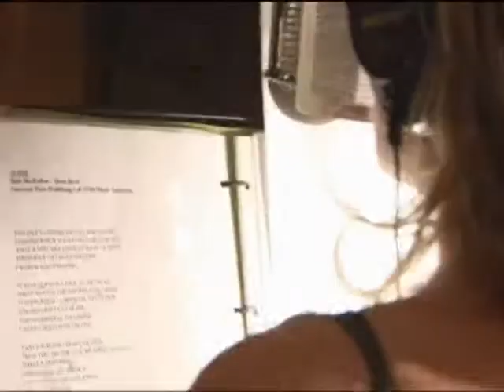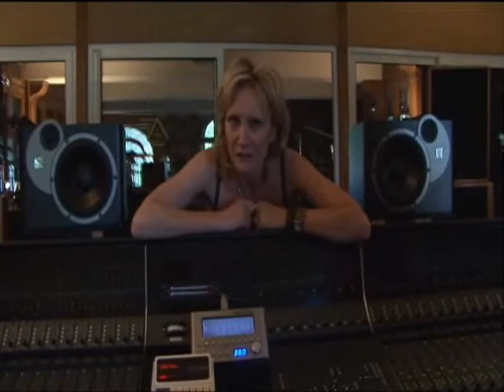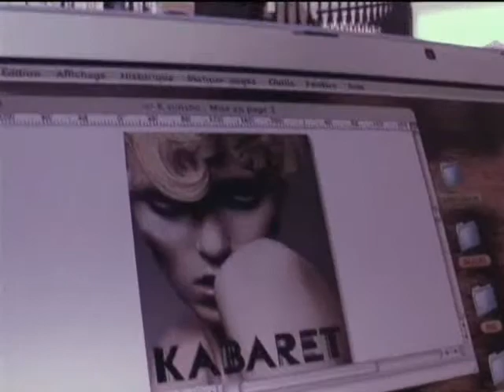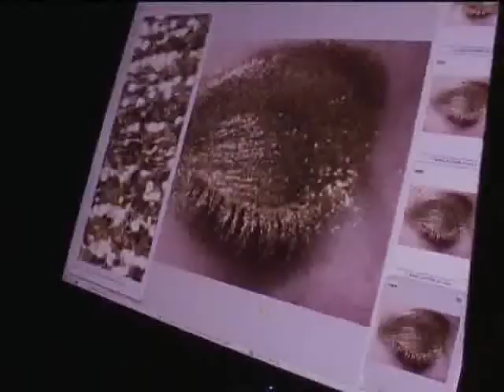Patricia Kaas - Making of Album Kabaret - 2008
Patricia Kaas : Making of de l'album Kabaret. 2008.